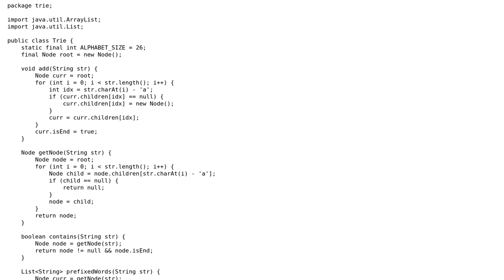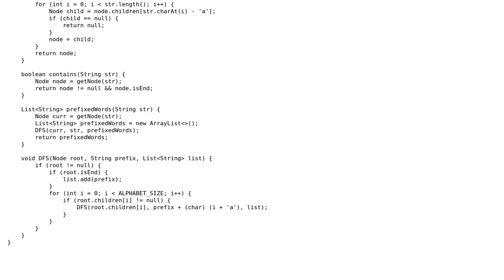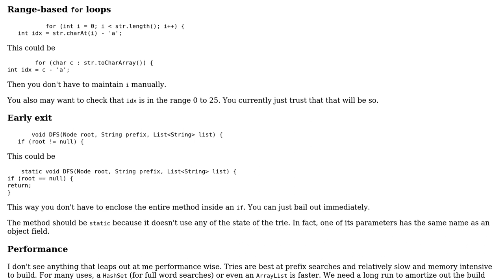A Trie data structure in Java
With thanks & praise to God, and with thanks to the many people who have made this project possible! | Content (except music & images) licensed under CC BY-SA | Music | Images & others | With thanks to user Teodor Dyakov user mdfst13 and the Stack Exchange Network Trademarks are property of their respective owners. You are responsible for your own actions.